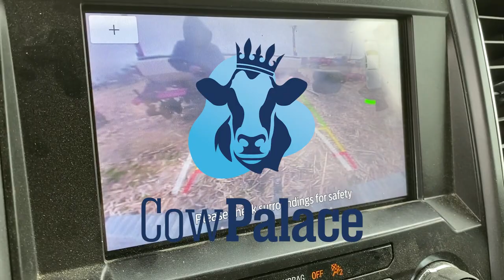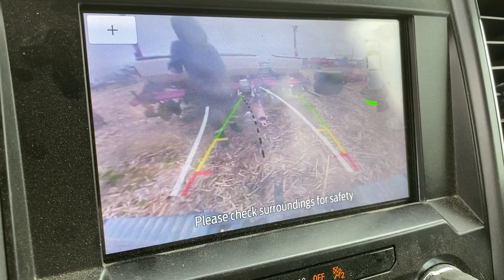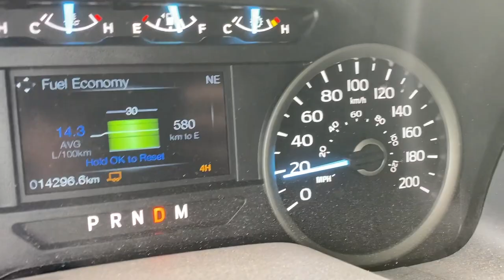We Spent $13K & Made $200!!! | Building Our Cow Palace - Ep18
Some days are definitely more interesting than others!

We made a trip to pick up our new White planter from the auction yard. We then worked away at being homesteader superstars with our garden boxes and raspberry patch.

And then I figured I might as well head to the highway off-ramp to sell a farm animal. Nothing shady about that, right?!

Don’t understand a term? Need to get caught up all the agriculture and food system jargon out there?
Check out the free Utensil Guide to food and farming terms!